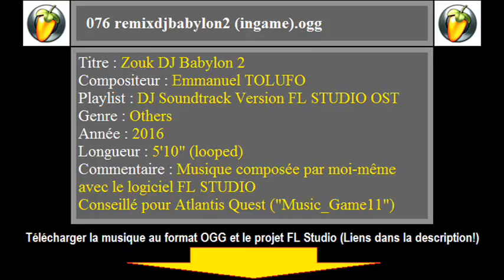DJ SOUNDTRACK - Track076 Music Extended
Titre du morceau : Zouk DJ Babylon 2 remix (ingame)
Piste N°076